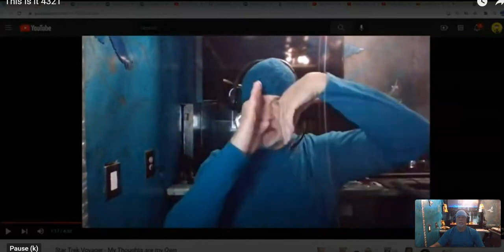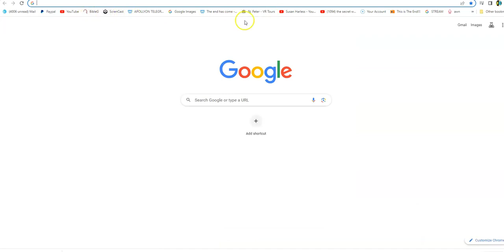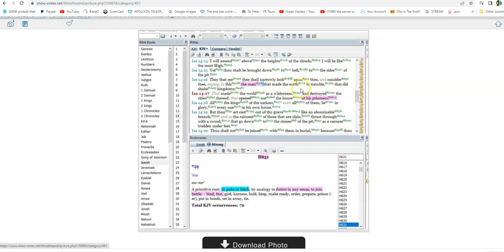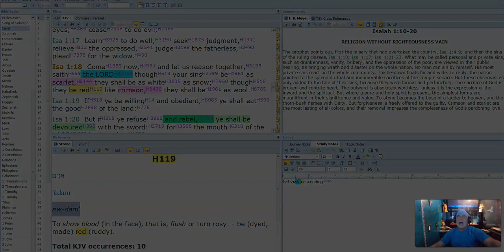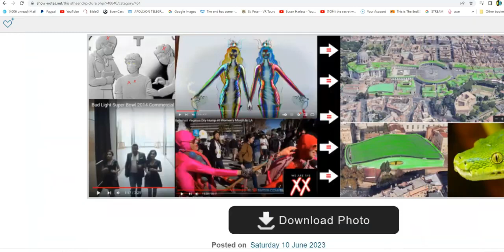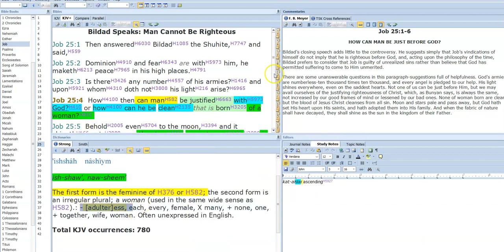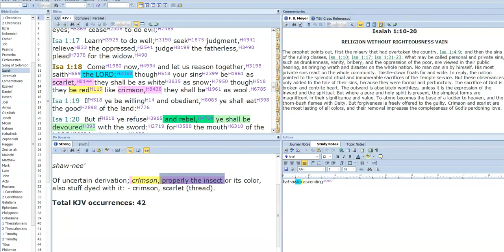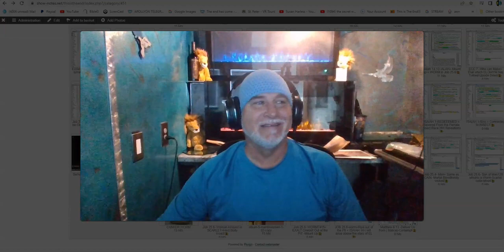You Probably Won't BELIEVE This !! LOL .. Not Arguable Though because the Lord God REVEALED IT !!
The Truth mirrored from the Zack Wintz YouTube channel for Jonathan Kleck

Quotation from original video description….”This Just RIPs the COVER Off the Satanic Insect System !!! LOL.. System Failure Imminent !! TRUTH Is OUT ..No Putting that Cat (OR bug AS THE case MAY BE ))back in the Bag!!"